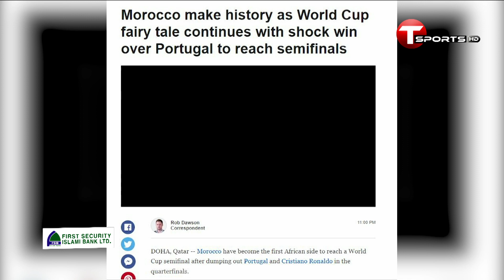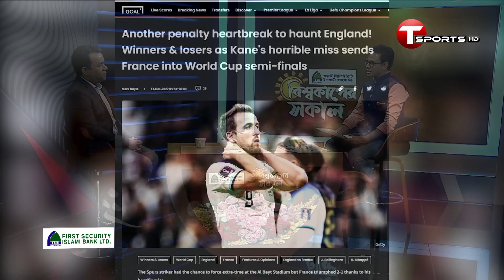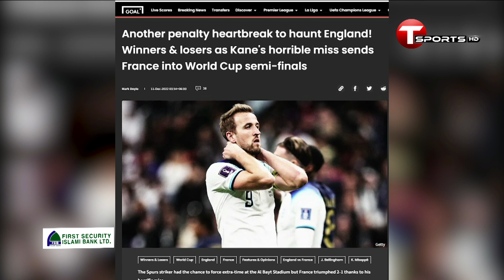কাতার বিশ্বকাপে ইতিহাস গড়লো মরক্কো | FIFA World Cup 2022 | T Sports News